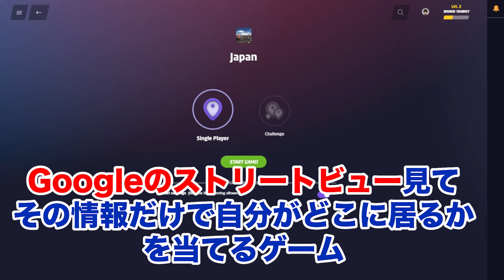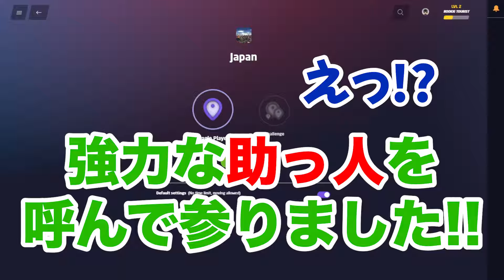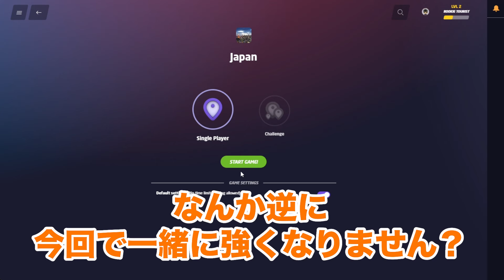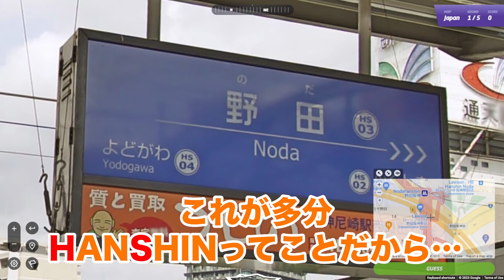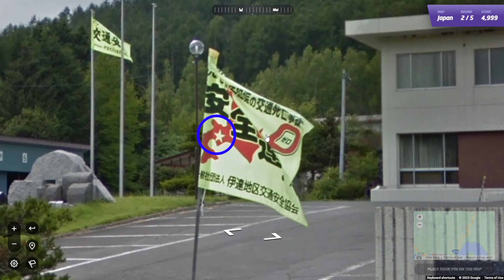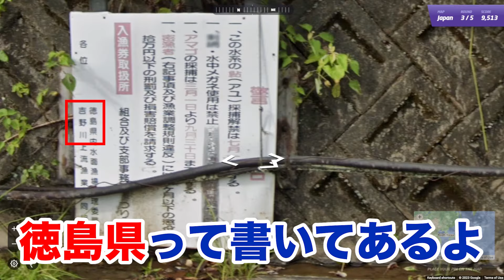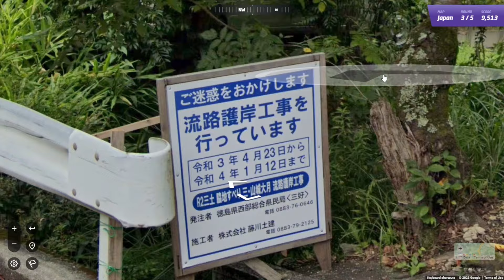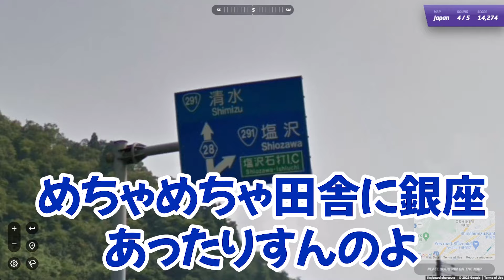【ジオゲッサー】知らない土地に飛ばされてもナイスガイと一緒なら怖くないぜ！！！【琵琶ちゃぷ&QuizKnock須貝駿貴】前編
高田村のジオゲッサー企画「オジゲッサー」で参加者たちに地理マウントをとられ、枕を涙で濡らしたなな湖。次回はぬーすけ先輩も参加するのだが、このままでは高学歴実況者コンビの琵琶湖ちゃぷちゃぷブラザーズの名折れ。せっかく長年構築してきたブランディングが破滅してしまう…！　そこで思い立った案が、より高学歴の配信者さんに特訓をつけてもらおうというもの！
そんなわけでナイスガイ須貝さん、よろしくお願いいたします！！！

地理が苦手な琵琶ちゃぷの後輩→なな湖
人見知りな琵琶ちゃぷ先輩→ぬーすけ先輩
ナイスガイ→須貝駿貴